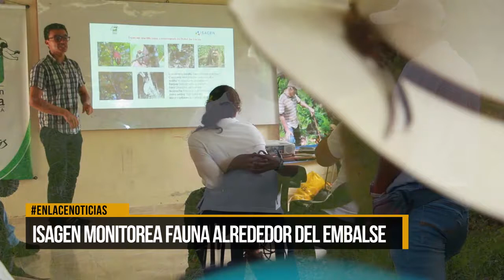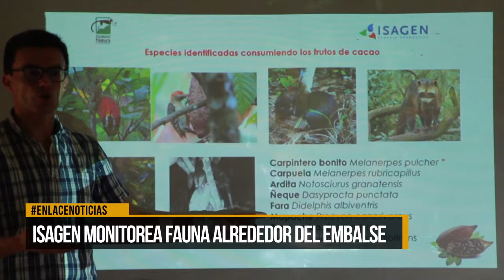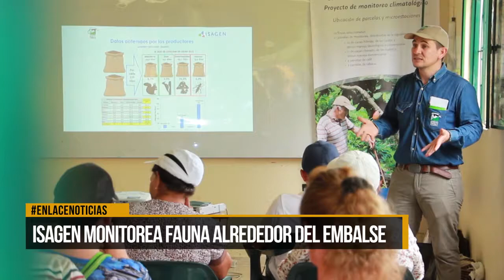Isagen monitorea fauna alrededor del embalse Topocoro